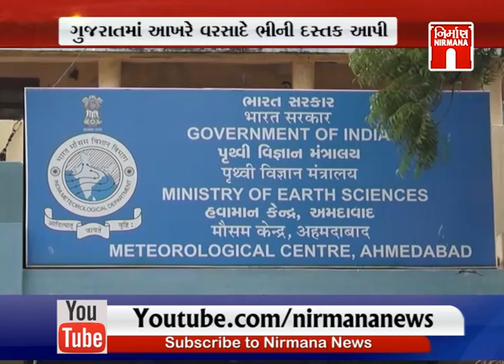Gujarati News આજના સવારના તાજા ગુજરાતી સમાચાર: 22-07-2019| MorningNews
Gujarat ma sarvtrik varsad,3
Nava rajypal aje sambhalshe charg,
Aje Chandrapan-2 nu launching,
Amdavad ma aje pani kap[,
Surat ma police ni mega drive daruna adda par,
Girsomnath ma van adhikari dvara mar marvama avyo,
Surat ma kebinet mantri pase dodh  krod mangi patrika vheti kri,
Amdavad ma model mate audition krvama avyo,
Himatnagar ,bhavnagar ma varsad